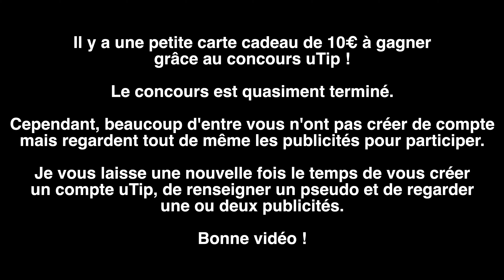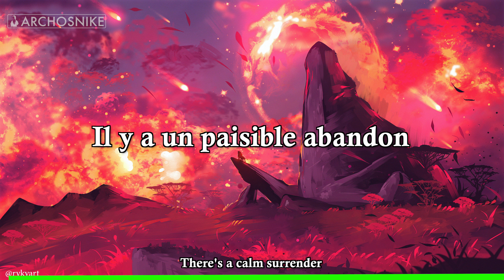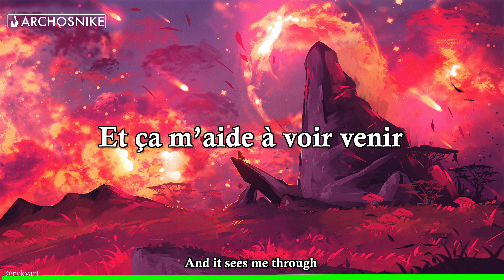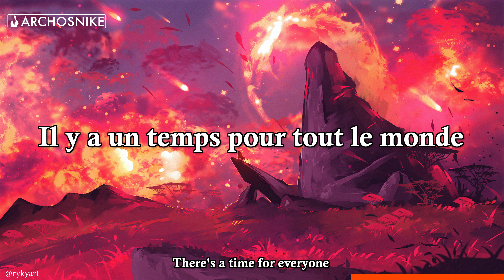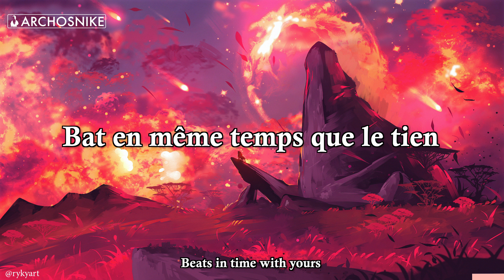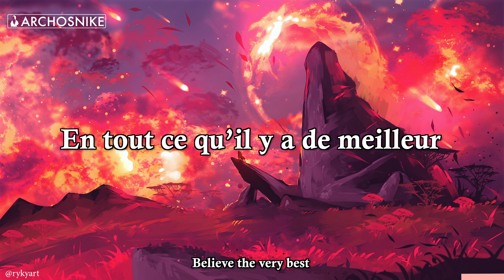CETTE MUSIQUE de 1994 #4 "Il y a un temps pour tout le monde"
Nouvelle vidéo de CETTE MUSIQUE !
DEROULE LES INFORMATIONS !

1 - Cliquer sur le lien de la participation !
2 - Inscrivez-vous sur uTip !
3 - Confirmer votre inscription au site par le mail reçu !
4 - Mettez à jour votre pseudo pour que je puisse vous reconnaitre !
5 - Regardez des publicités !